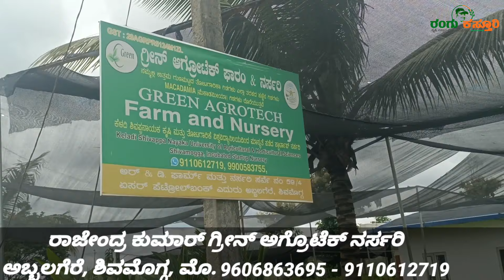ಮೆಕಾಡೋಮಿಯ ಆದಾಯ ಇದೆಯಾ | ಯಾವ ವಾತಾವರಣ ಸೂಕ್ತ ಯಾವ ತಳಿ ಉತ್ತಮ | macadamia nuts farming in kannada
ರಾಜೇಂದ್ರ ಕುಮಾರ್ . ಎಸ್ ಬಿಎಸ್ಸಿ ಪದವೀಧರರು
ಗ್ರೀನ್ ಅಗ್ರೊಟೆಕ್ ನರ್ಸರಿ
ಅಬ್ಬಲಗೆರೆ ಗ್ರಾಮ
ಶಿವಮೊಗ್ಗ
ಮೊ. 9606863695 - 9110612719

Office adress :-
1st cross
Garden aria
Shivamogga